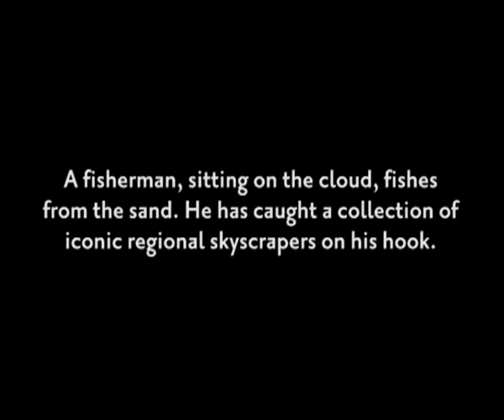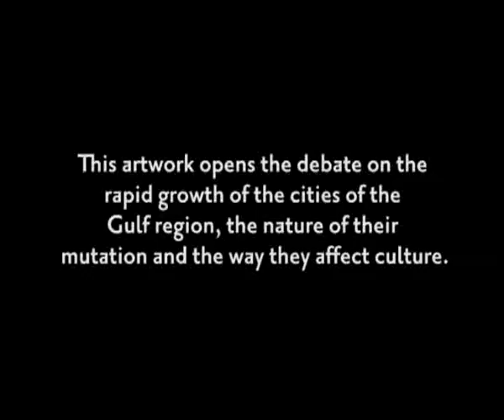Art & Patronage summit-Nadim Karam.flv